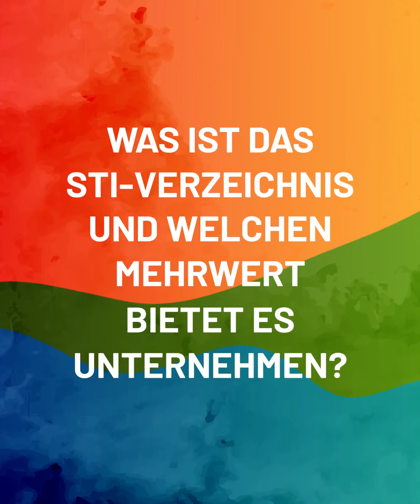B Voices x STI - Interview mit Josephine Herzig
In diesem Interview spricht Josephine Herzig, Co-Director of Engagement Programs B Lab Switzerland, über das Thema nachhaltige Wirtschaft und das Swiss Triple Impact Programm von B Lab Schweiz.